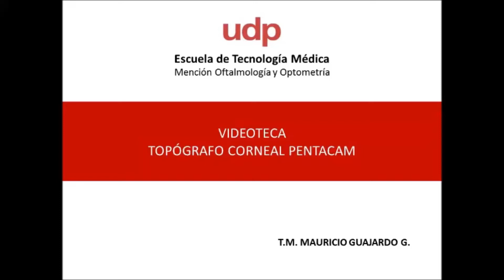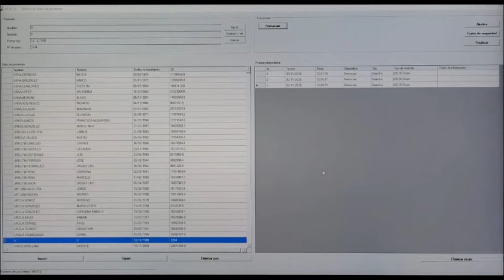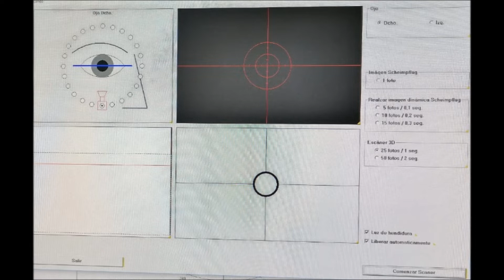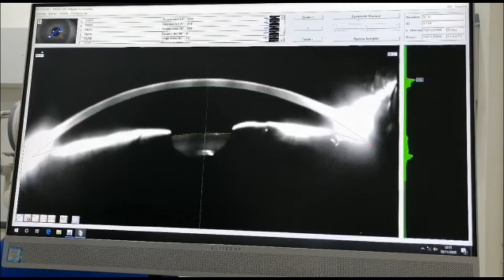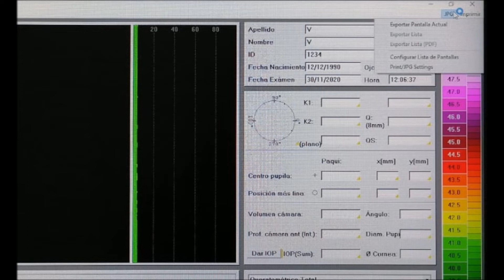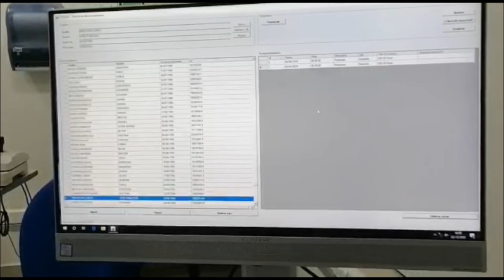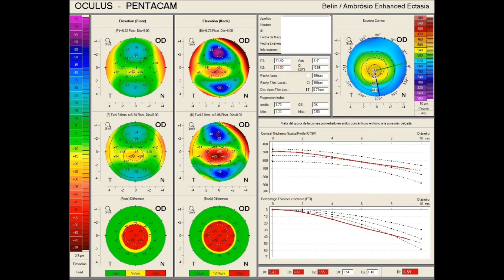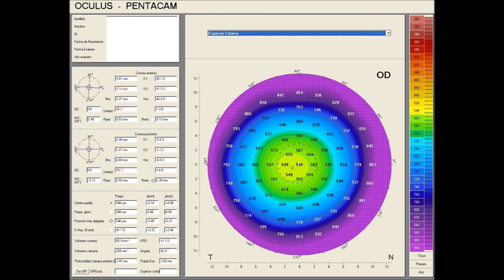TOPÓGRAFO CORNEAL PENTACAM - OCULUS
Autor:
Mauricio Guajardo González
Tecnólogo Médico en Oftalmología